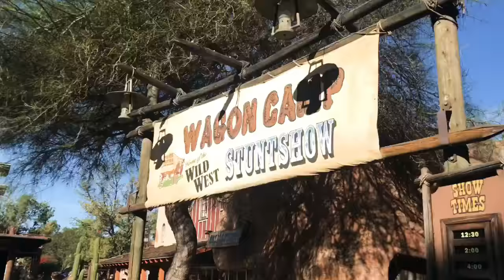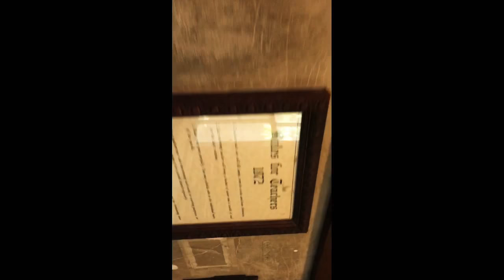Thrill at Knott’s berry farm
working on getting everything fix to offer better quality  enjoy